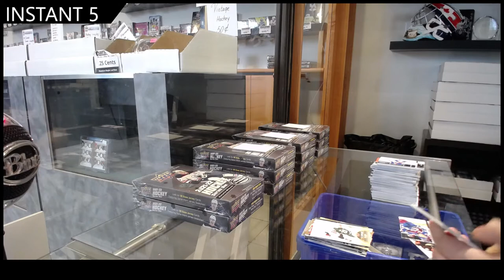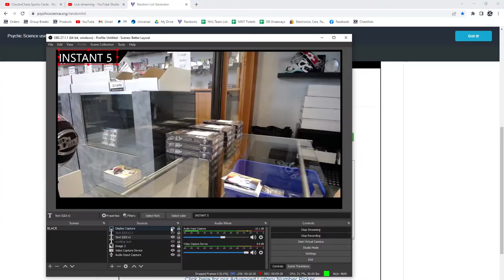21-22 Upper Deck Series 1 Hockey 3 Box Break - GB #16,642